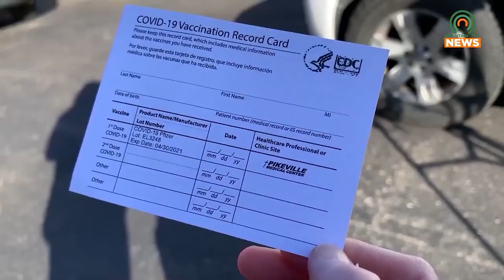COVID-19 Vaccine Boosters Now Available to All Adults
Following the CDC's and Kentucky Governor Andy Beshear's announcement for COVID-10 boosters for all adults, some may be wondering when they'll be able to receive their next shot.